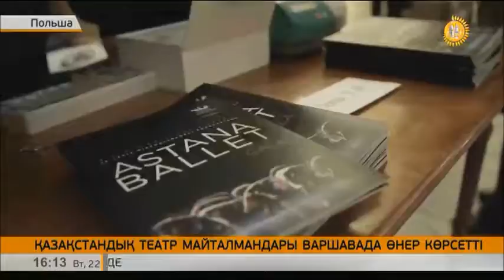Қазақстанның театр майталмандары Варшавада өнер көрсетті